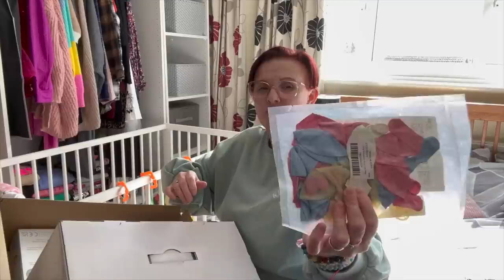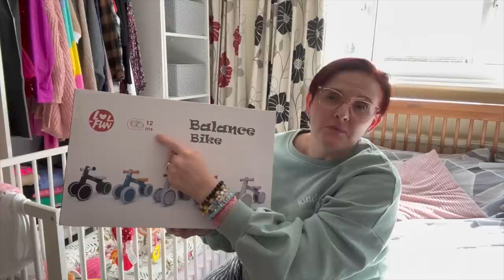IT'S BABY FLO'S FIRST BIRTHDAY GIFT HAUL | The Sullivan Family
Yes, this haul is all about our preparations for the BIG day!! Baby Flo's first birthday 😊 🎂 So, firstly Zoe talks you through all of the beautiful clothes she has bought for Flo from Shein, Asda and Next, she then talks you through some of the toys we have chosen including a cute little my first balance bike 😁 🚲 Zoe then finishes the vlog with a chat about Eva's trip away and Elisabeth's 18th birthday which is just around the corner!!